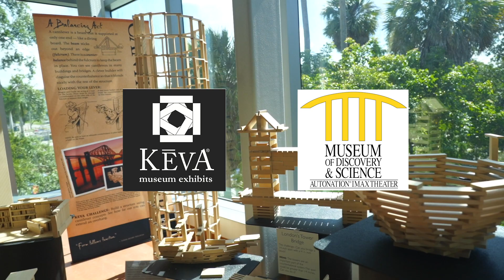Virtual Sprouting STEM: Sink or Float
Welcome to Virtual Sprouting STEM powered by PNCGrowUpGreat! Have you ever heard of a hypothesis? It's a science word that helps give a prediction for a question that needs to be investigated. Today, we'll use a hypothesis to predict if an object will float or sink! Let's get started!

To view the Virtual Sprouting STEM library and activity guides, please